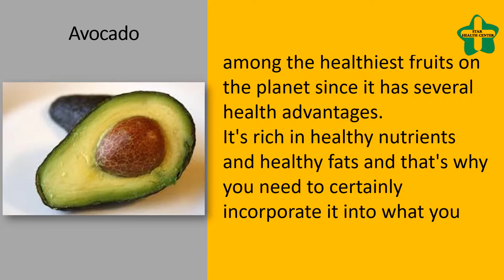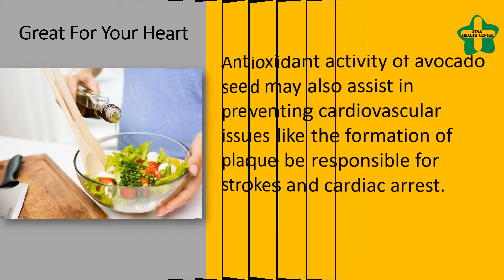GOOD REASON WHY YOU SHOULD START TO EAT AVOCADO SEED - Great for Your Heart, Strengthens Immunity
Valid Reason Why You Need To Begin To EAT AVOCADO SEED.

Avocado is recognized as among the healthiest fruits on the planet since it has several health advantages.
It's rich in healthy nutrients and healthy fats and that's why you need to certainly incorporate it into what you eat.
However, people who consume avocado have a tendency to discard its seeds.
This can be a mistake since they're completely edible and they're very advantageous for the health given that they contain much more healthy things that the fruit itself.

Great for Your Heart.
Its high amounts of soluble fiber lower cholesterol levels.
It really binds cholesterol before her opportunity to be absorbed within our bloodstream.
Antioxidant activity of avocado seed may also assist in preventing cardiovascular issues like the formation of plaque be responsible for strokes and cardiac arrest.

Strengthens Immunity.
Because avocado seeds will also be advantageous in building more powerful defense mechanisms, they're useful in stopping flu along with a common cold.
Additionally they assist in destroying dangerous toxins.
A more powerful defense mechanisms is capable of doing fighting various kinds of infections and illnesses.

Soothe Bloating.
Those South Usa used this seed for a long time to deal with dysentery and GI tract problems.
This super healthy seed reduces inflammation, prevents gastric ulcers, and relieves constipation.
We are able to also point out that it's ideal for treating diarrhea too and cal assist in preventing microbial and viral illnesses.